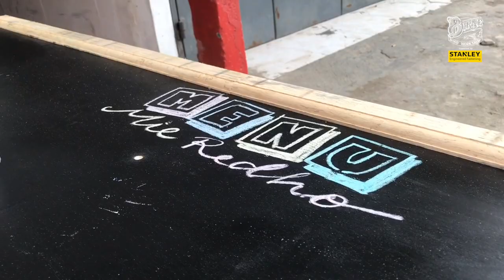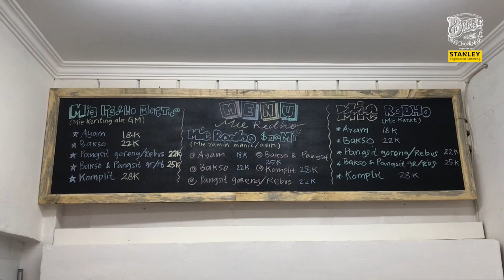bikin papan menu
kedai mie nya @HestiPurwadinataAsli ada di karang tengah